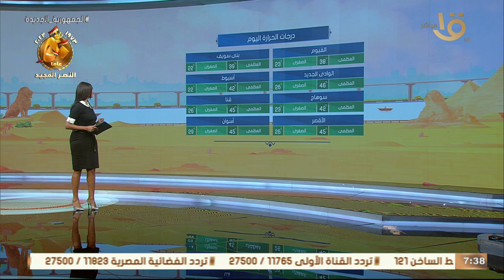الأرصاد تعلن موعد إنكسار الموجة الحارة وانخفاض درجات الحرارة